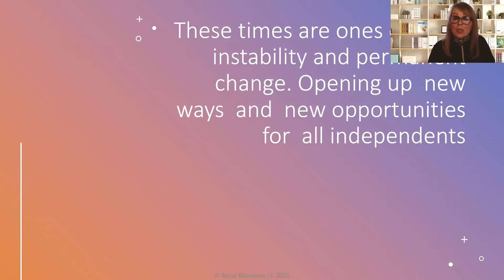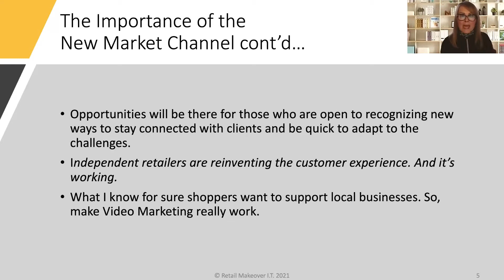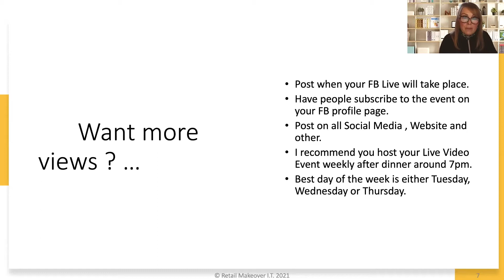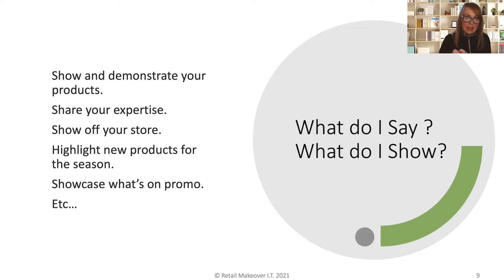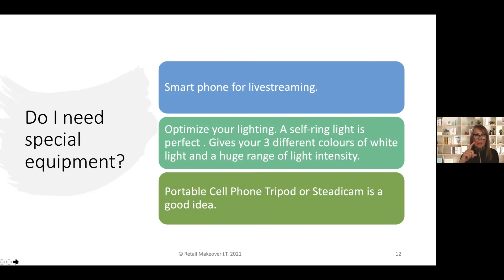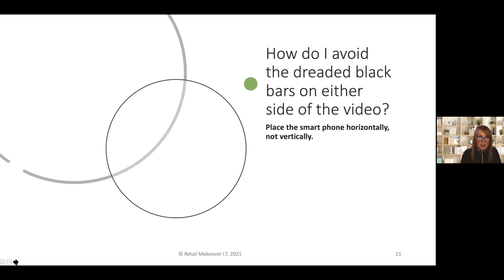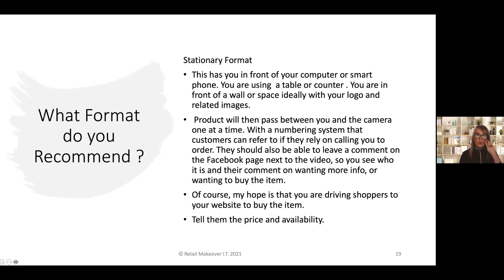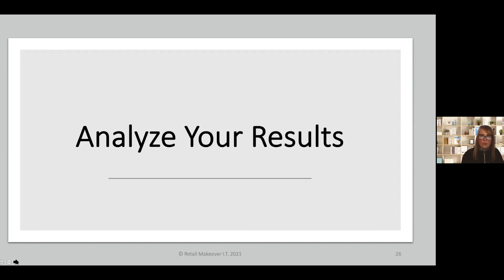Ask the Retail Pro | Using Live Video to Build Intimate Relationships With Your Customers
Retailers are reinventing the customer experience and it's working for them. Now is the time to incorporate this tactic as a staple of your social media presence.

This video is a replay of Ask the Retail Pro: Using Live Video to Build Intimate Relationships With Your Customers. It was a 30-minute session with Barbara Crowhurst of Retail Makeover, followed by a 10-minute Q&A period held on May 18, 2021.